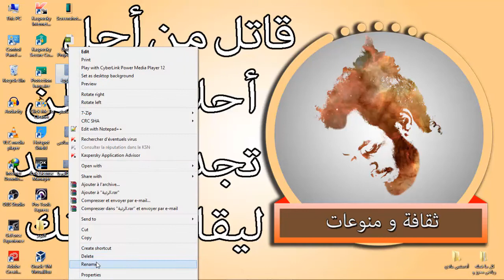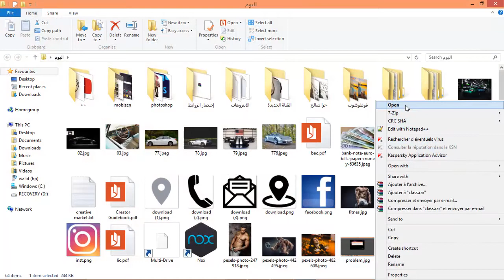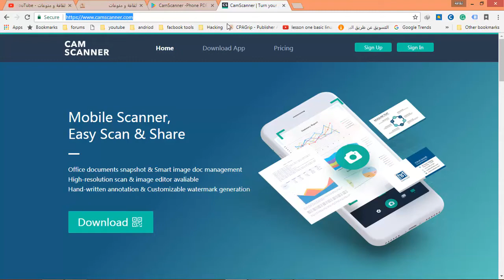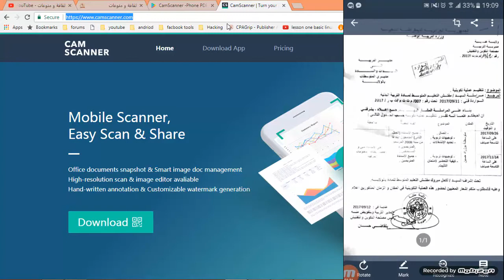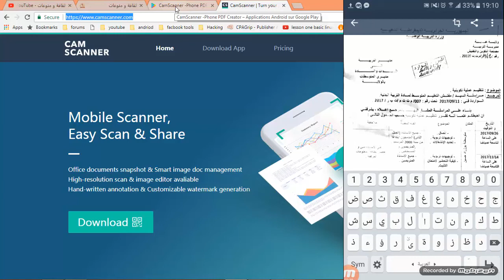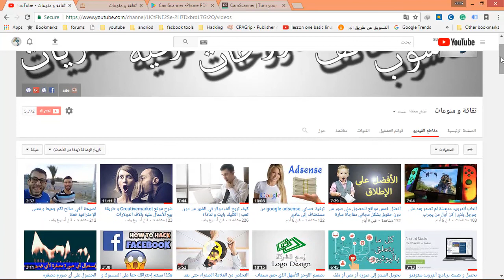المسح الضوئي للصور بإستعمال الهاتف فقط و تحويل الصيغة أيضا